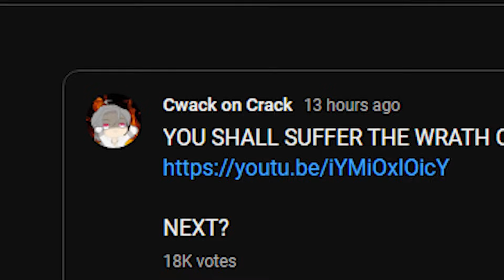MACHINE GUN GOROU IN CO OP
PEW PEW MF-